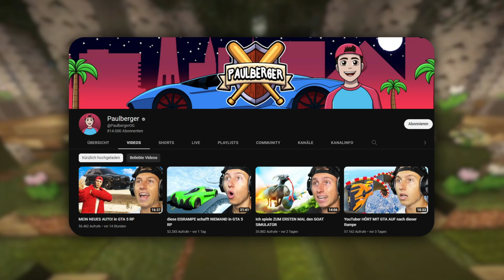Wer ist Paulberger wirklich ?